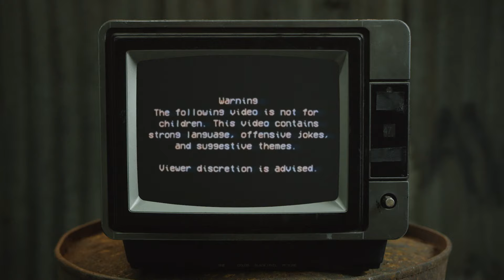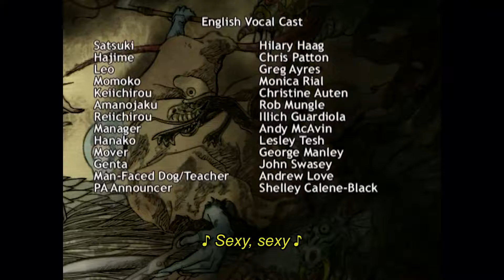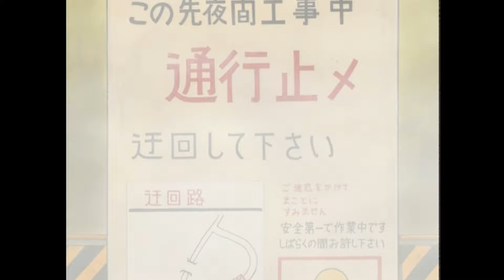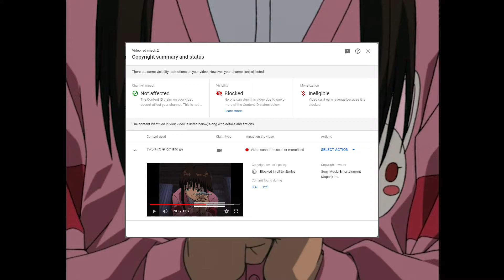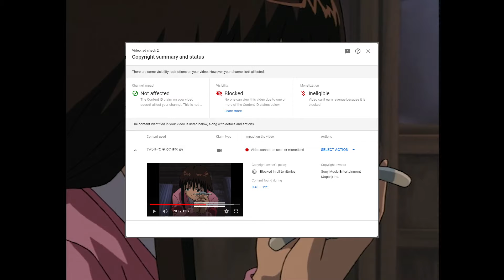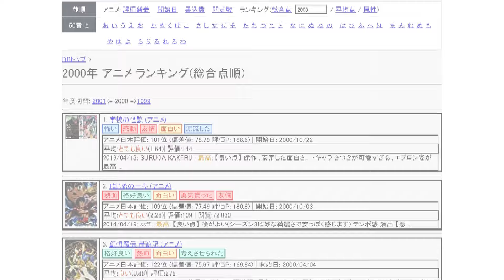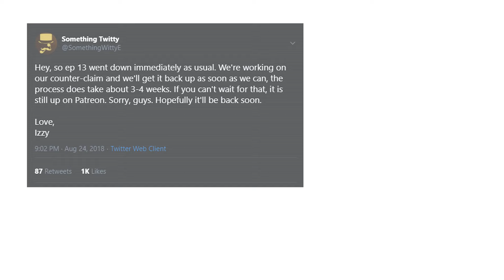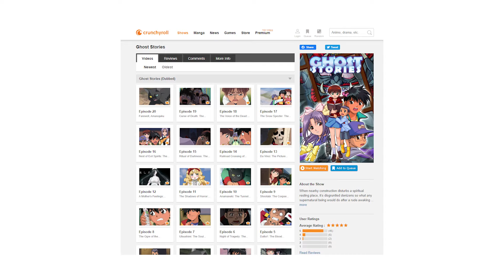Ghost Stories - The Story Behind The Dub That Saved The Anime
Ghost Stories is probably one of the worst anime of 2000 but yet its legacy lives on through the parodic English dub. This video will explore the anime's origin, the story behind its dubbing, and the mysterious circumstances that led to the dub's existence.

It may seem like I'm that guy who explains the joke at some points but it was the only way I could keep my points and carry on with the video.

It's been a while since I've posted a video essay and I plan to do more of them as quarantine continues to keep me bored. I have a couple of stuff planned for the next couple of months.

Timestamp
0:00 - Intro
0:47 - Original anime
3:12 - Issues with the original anime
4:13 - ADV dub
7:26 - Why the ADV dub worked
9:21 - Why did the original anime flop?
10:23 - Conclusion
11:35 - Outro